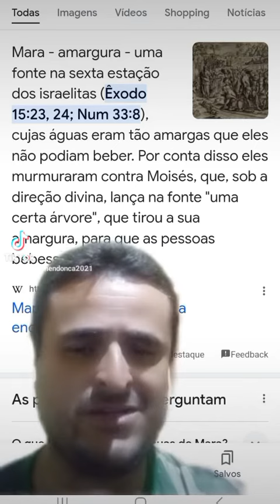Vai ser Forte.